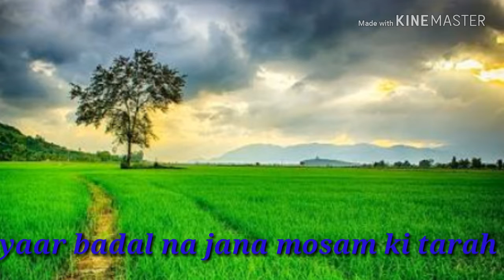❤❤❤❤New whatapp status ❤❤❤tum kya jano🍁🍁🌼🌼🌼🌼